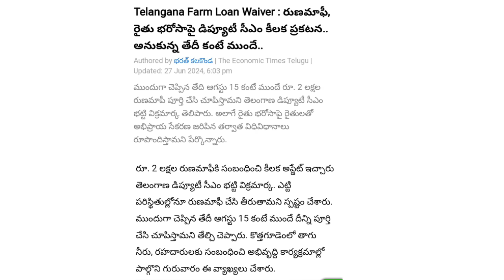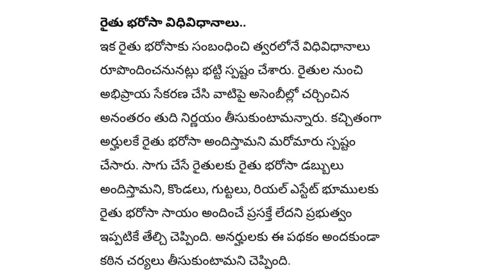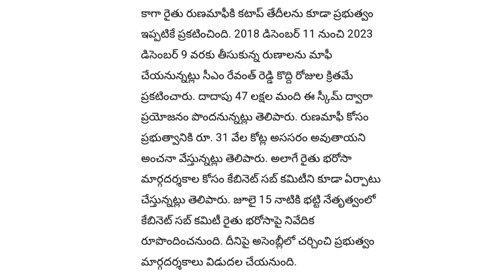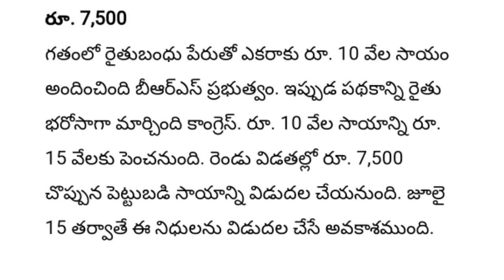ఈ సీజన్ రైతులకు రైతుబంధు 10 ఎకరాల నుంచి 15 ఎకరాల పెంపు ఒక్క లక్ష 12000 ఖాతాలో జమ అన్నపూర్ణ